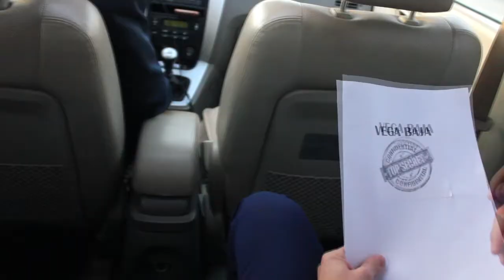SOY DE LA VEGA BAJA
Os presentamos nuestro nuevo proyecto de un espectáculo de humor en directo. SOY DE LA VEGA BAJA, un show de comedia interpretado por 3 cómicos: José Manuel Martínez, Fran Fernández y Trino García. 3 vegabajenses de pura cepa que con el humor de sus monólogos y sketches defenderán su sentimiento de pertenencia a esta peculiar comarca.

En el vídeo han participado:

ACTORES
José Manuel Martínez Gutiérrez
Fran Fdez
El Famoso Trino
DIRECCIÓN:
@Jesús Lorenzo Ferrandez

MÚSICAS:
Fuerza Vega Baja - Jesús Lorenzo

También tenemos perfiles personales en todas las redes, porque nos sobra locura
Búscanos por @elfamosotrino y @arrobajuanlu

¿Qué más quieres? ¿Quieres nuestra sangre? Te la enviamos